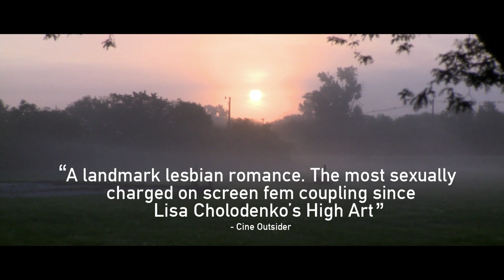BUMBLEF**K USA - Teaser 2 - Lesbian Romance - Peccadillo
Out NOW! on DVD & Video On Demand

Alexa has arrived from Amsterdam with a backpack, her video camera and intentions to make a film about what it must be like to be gay in Small Town USA. On her first night in town, Alexa visits a gay club, and after partying all night, wakes up the next morning at Jennifer's place. A self-confident lesbian and artist, Jennifer and Alexa hit it off immediately, but while filming her documentary about homosexuality in small town America, Alexa experiences her own small town drama when she falls in love with Jennifer. Alexa has never felt this way about anyone, let alone another woman. Ultimately, Alexa discovers more about herself than she could ever have imagined.

"A landmark lesbian romance. The most sexually charged on screen/fem coupling since Lisa Cholodenko's High Art" - Cine Outsider

"At once straightforward and ambiguous... stealthily compelling" - Variety